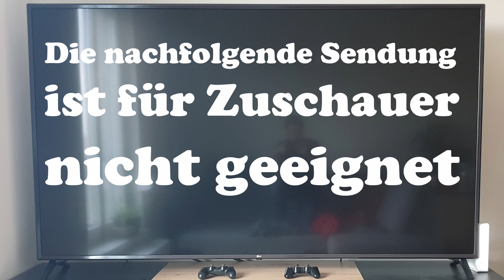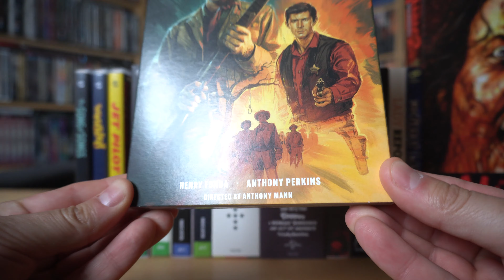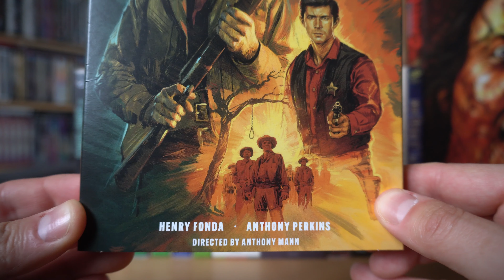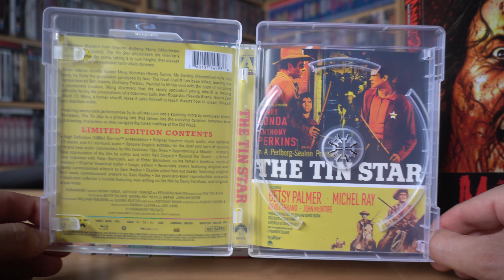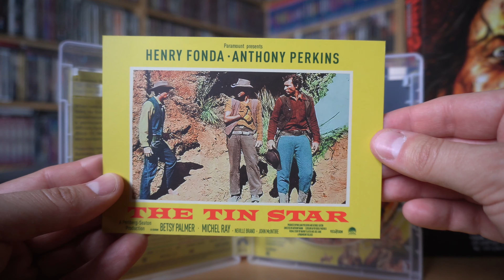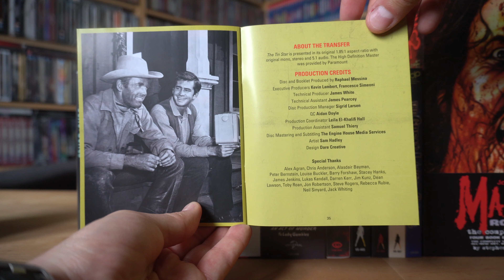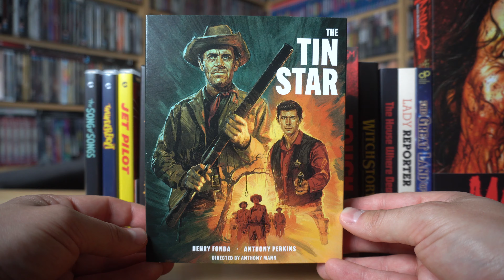THE TIN STAR (US Arrow Video Blu-ray Limited Edition) / Zockis Sammelsurium Nr 4251